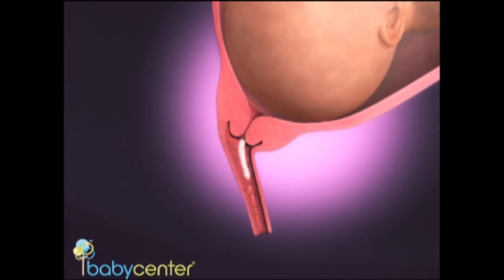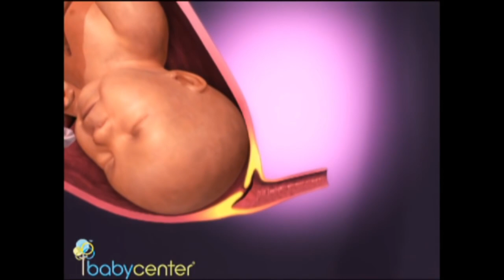Chuyển dạ và sinh con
Những tuần cuối của thai kỳ là khoảng thời gian vừa lo lắng, vừa thú vị cho các bậc cha mẹ, nhất là những người đang chờ đón đứa con đầu tiên. Các bà mẹ thậm chí cảm thấy mất kiên nhẫn với việc mang thai và nóng lòng chờ em bé chào đời. Các ông bố thường sẽ lo lắng làm sao cho mẹ tròn con vuông khi khoảnh khắc chuyển dạ đến.